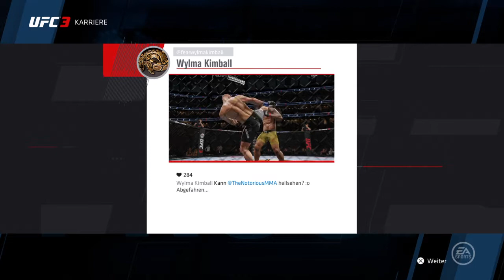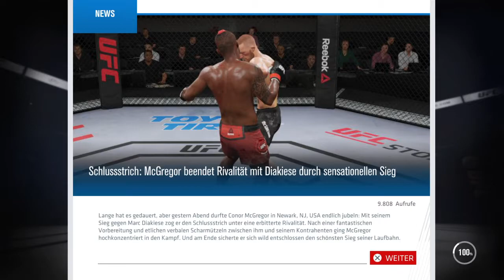GOAT UFC 3 Karriere Conor Mcgregor Gameplay Deutsch #06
GOAT UFC 3
Karriere Conor Mcgregor
Gameplay Deutsch #06